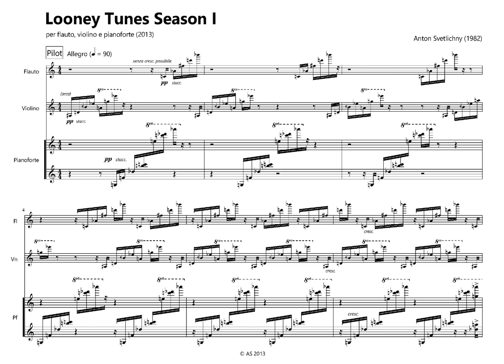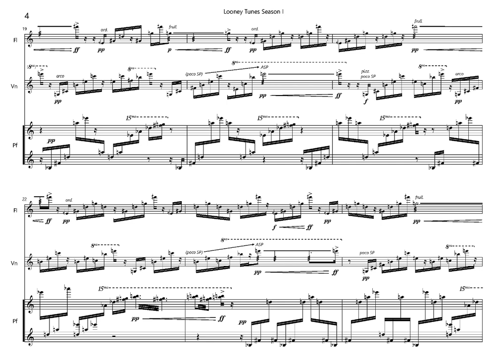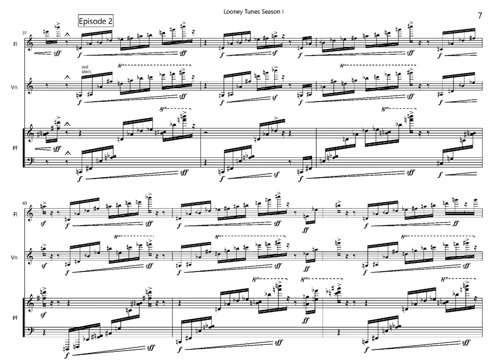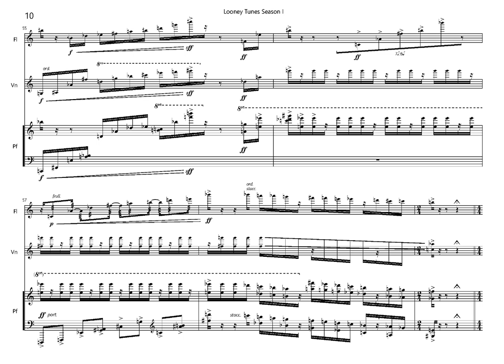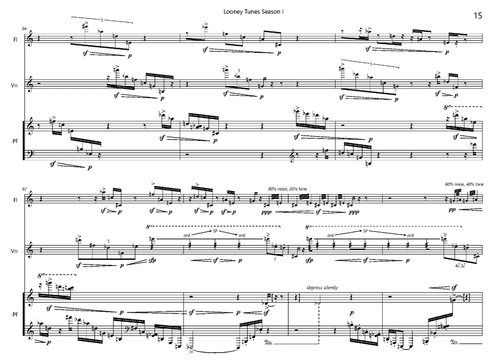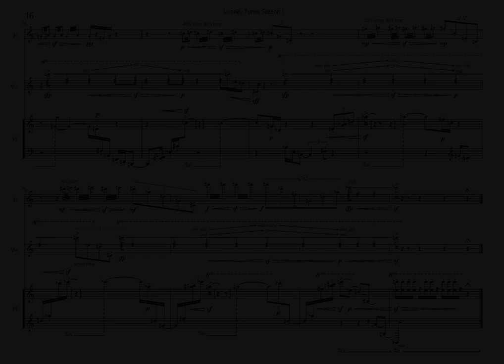Anton Svetlichny - Looney Tunes Season I (Pilot Edition) for ensemble (2013) | 07.X.2017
Construction Site Contemporary Music Ensemble:
Marina Nenadovic - flute
Aleksandra Milanovic - violin
Neda Hofman - piano

26th International Review of Composers.
07/X/2017, Belgrad, Great Hall of Students Cultural Center,.